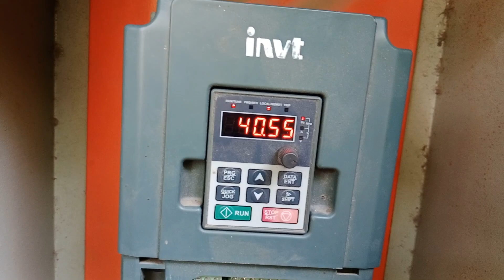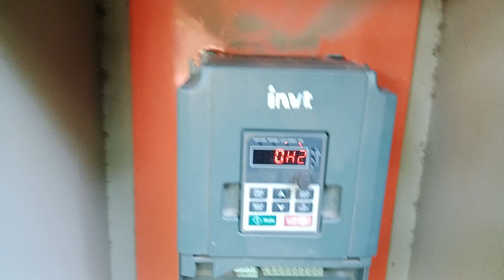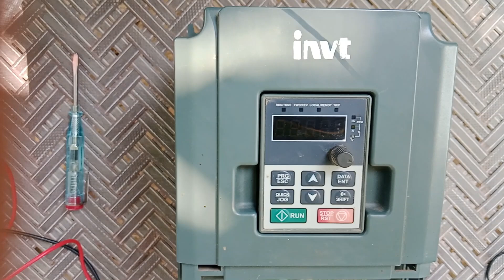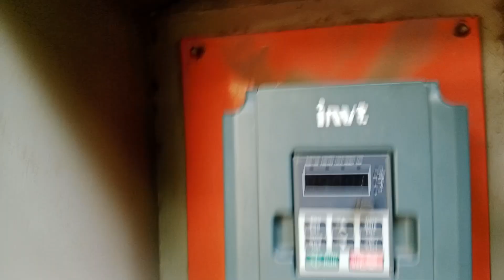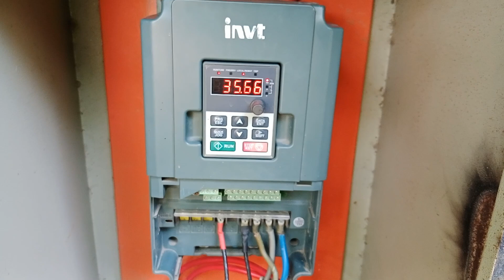How to Solve Invent VFD OH1 & OH2 Fault | Complete Guide to VFD Faults & Solutions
Are you facing issues with your Invent VFD and encountering OH1 & OH2 faults? In this video, we provide a step-by-step guide to help you understand and resolve these common VFD errors. Whether you're dealing with OC1, OC3, or overcurrent faults, we've got you covered with troubleshooting tips and expert advice.

📌 In this video, you'll learn:

What causes the OH1 & OH2 faults in Invent VFDs
How to troubleshoot OC3 and OC1 faults
How to resolve overcurrent and heat sink errors
Solutions for common VFD issues like earth fault and UU errors
If you're dealing with any VFD faults or want to learn more about VFD troubleshooting, this video is for you.